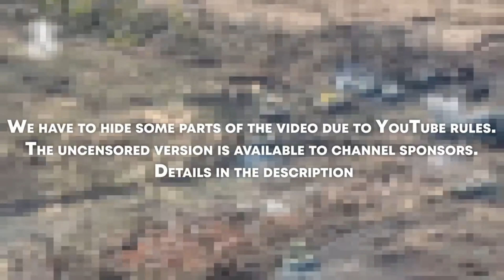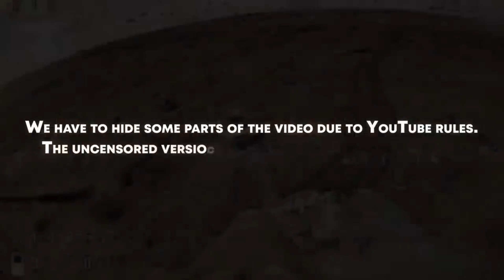A fierce battle in the positions held by Ukraine 47th brigade